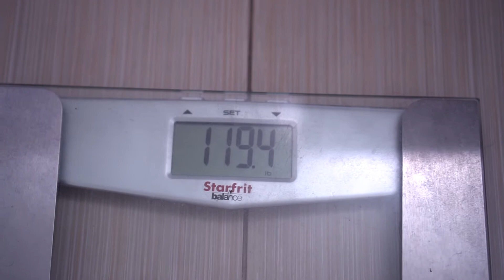PHYSIQUE Update | My Next Bikini Show